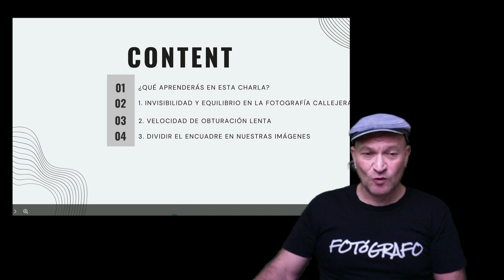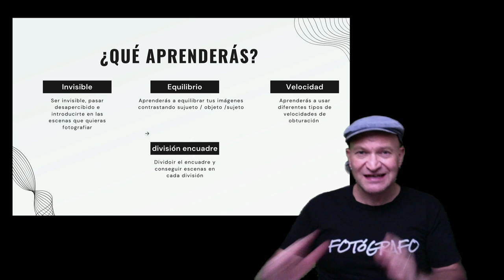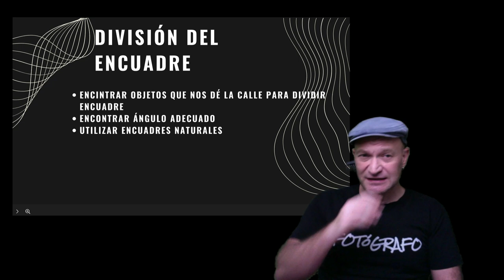🤟 Cómo EMPEZAR en la fotografía callejera 📸